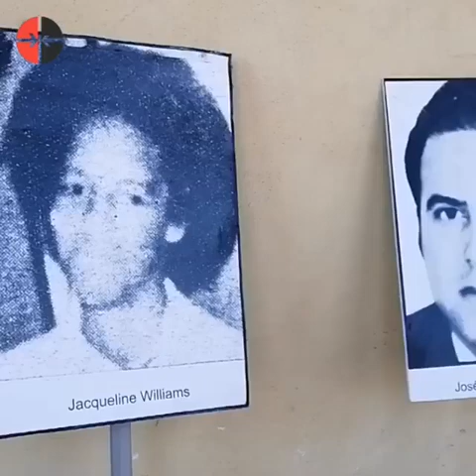Esposa de víctima de Barbados recuerda el 6 de octubre de 1976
A sus 73 años, Virgen Verdecia Sánchez recuerda aquel 6 de octubre de 1976. En el sabotaje al avión de Cubana en Barbados murieron 73 personas, entre ellas su esposo, Domingo Chacón Coello.